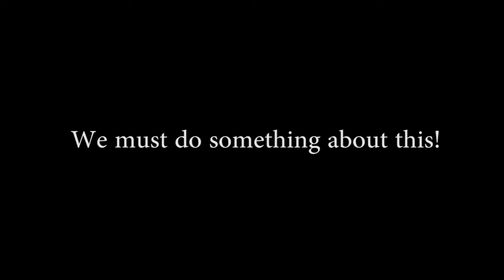saving1000cats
We are raising awareness and funds to save 1000 cats from the streets of Tehran.